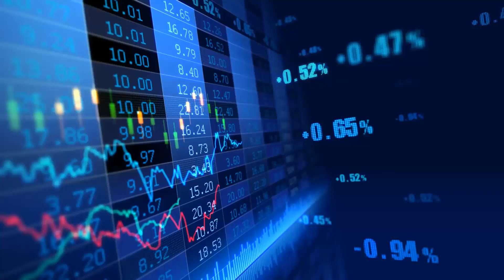The Daily Call with Cristian Moreno 23.06.2023